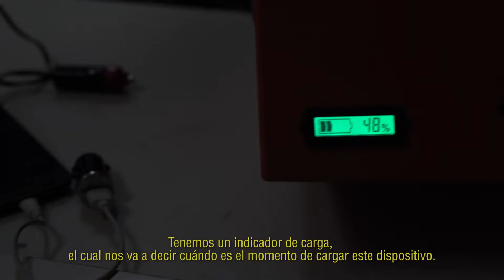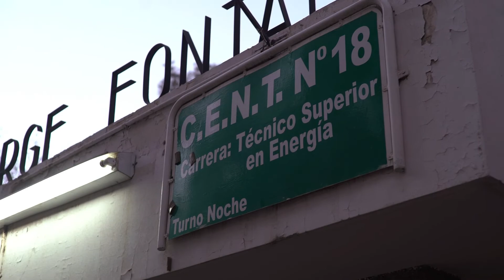San Juan: Alumnos de Escuela Técnica desarrollan dispositivo antisísmico